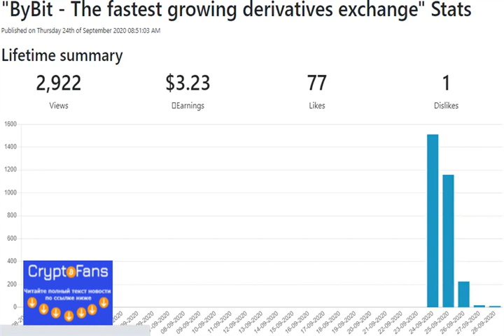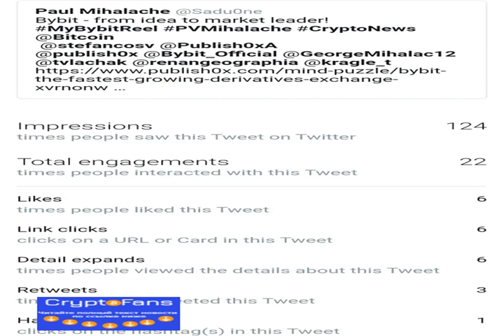Social Media Impact Experiment: Which platform promoted Bybit better?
Few days ago I published ByBit - The fastest growing derivatives exchange , explaining about the Bybit features and how the team f